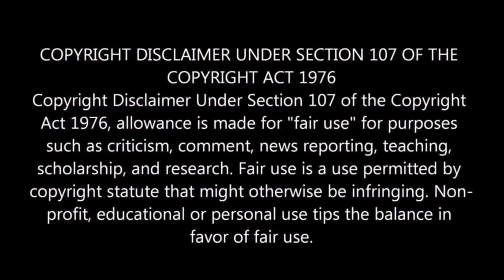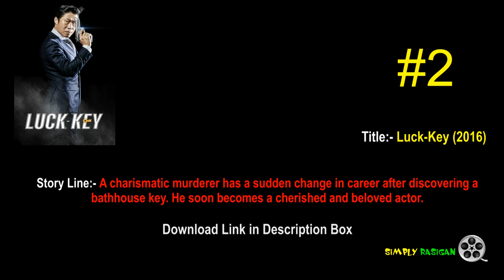Top 5 Korean Comedy Movies List with Download Link || Simply_Rasigan || Must Watch..!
Thank your Kind Support to All..!